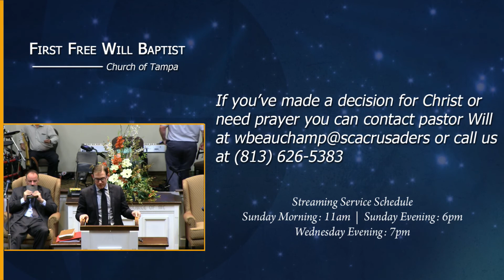Rev. Ace Andrews - Dealing with the Ninevites of Today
Rev. Ace Andrews preaches on the final chapter of Jonah and how we should have the proper perspective when it comes to accepting that God can and will forgive anyone that asks for it.